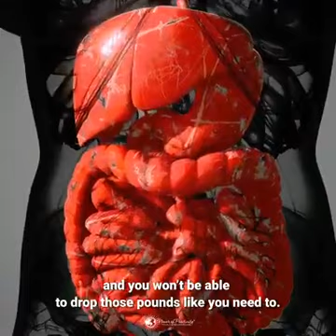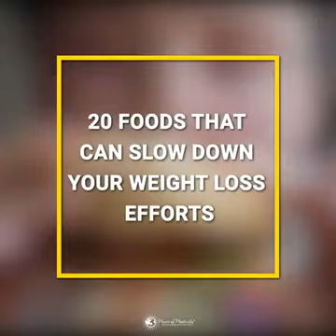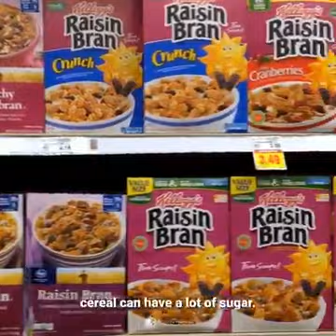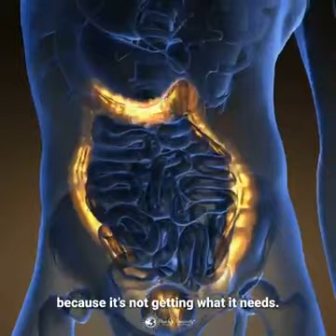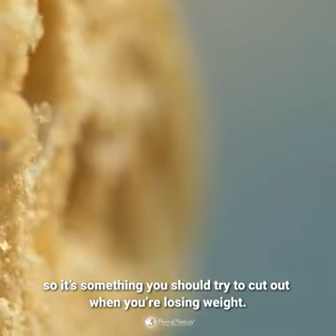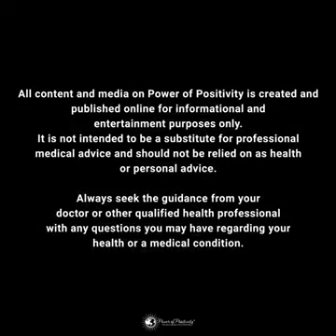20 FOODS THAT Can CAUSE SLOW WEIGHT LOSS SISI BOLANLE TV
o you hear yourself saying want to lose weight, I'm cutting out CARBS Weve been brainwashed to believe that cabs Will make us FAT and that we should STAY AWAY from- CARBS!  That's absolute rubbish, that's because NOT all carbs are created equal!

 Watch this video to learn about the "SMART CARBS" you SHOULD be eating te speed up veight loss!